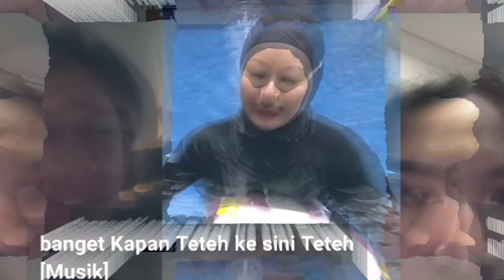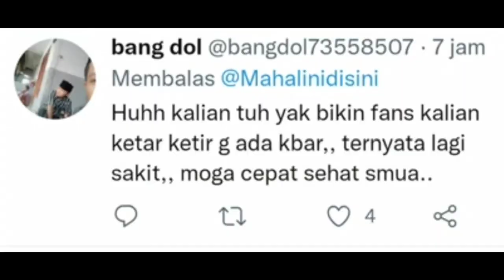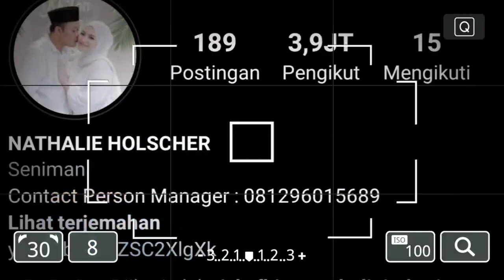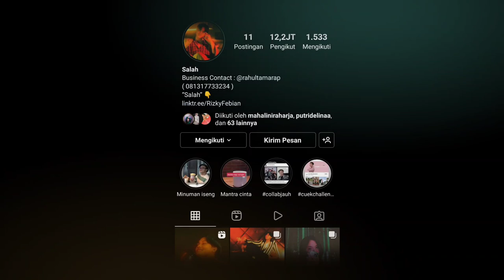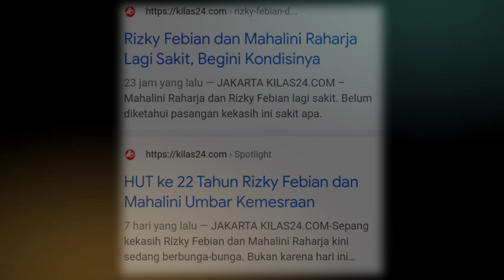Terbaru, Rizky Febian & Mahalini Raharja Videocall-an lihat Adzam Renang (mf visual sblmnya rusak)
Maaf ya teman-teman, video sebelumnya gambarnya rusak (hitam/gelap). 🙏

Kabar terbaru Mahalini Raharja dan Rizky Febian mereka baik-baik saja. Hal ini terlihat ketika mereka videocall-an bersama, hingga menghubungi Nathalie ibu sambung Iky. Selengkapnya klik di sini:

✓ Video diolah dari berbagai sumber istimewa:
Instagram & YouTube @nathlieholscher @Mahalini  @mahaliniraharja @Rizky Febian  @rizkyfebian @SULE FAMILY  @Putri Delina
dan sumber istimewa lainnya.